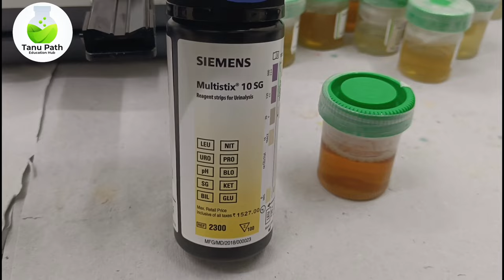urine routine test | Urine Routine Manual Test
urine route test | Urine Routine Manual Test

Another Channel✔

Cover Topics:
urine routine test
Urine Routine Manual Test
urine specific gravity
urine examination report kaise dekhe
urine osmolarity test
urine test
urine culture test
urine microscopic examination
urine infection symptoms
urine infection
urine infection treatment
urine problem
urine routine test report
urine routine test hindi
urine routine test kya hota hai